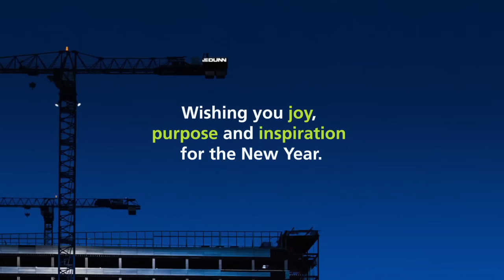Happy Holidays from JE Dunn Construction, 2016